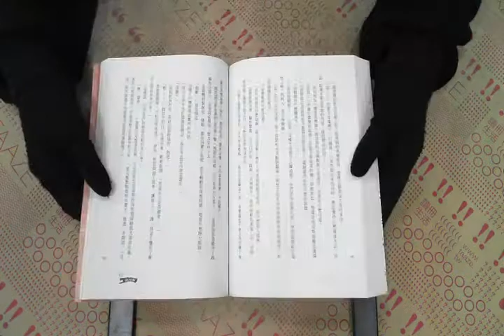TAAZE｜信 二手書書況 9789866954719